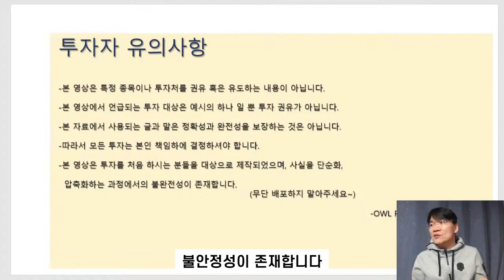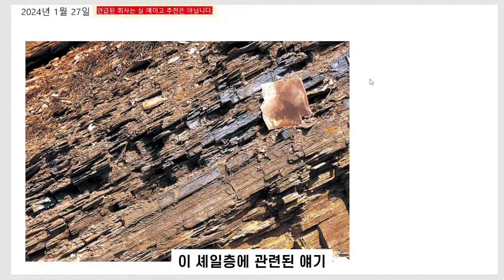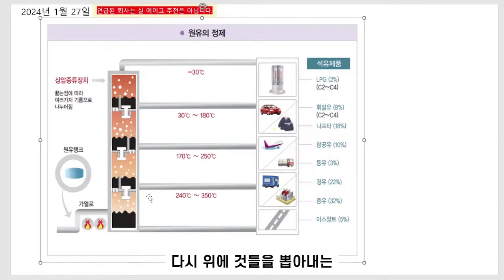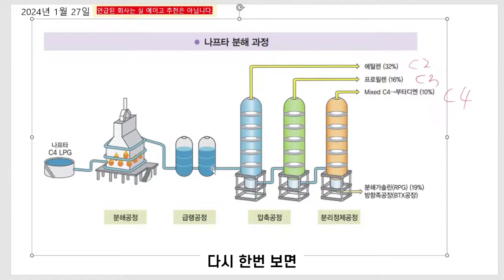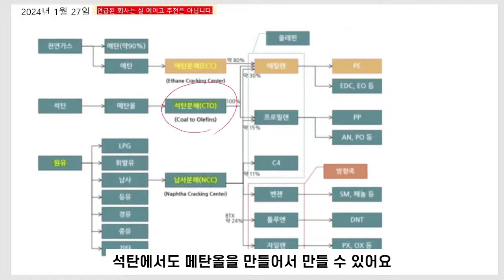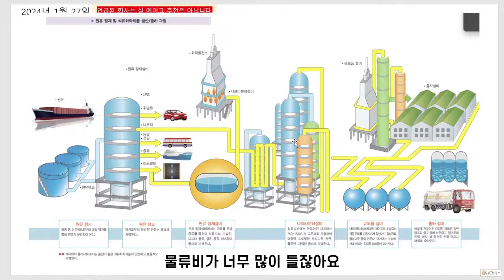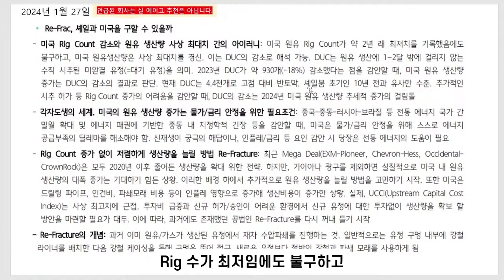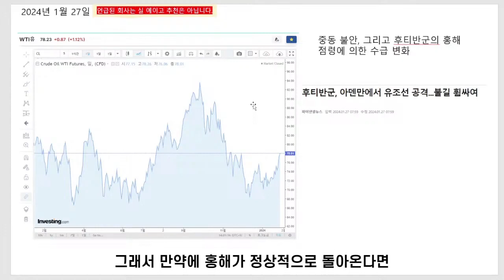원유의 정제와 셰일오일 Re-Frac (등대스터디 동영상중에서_240127)